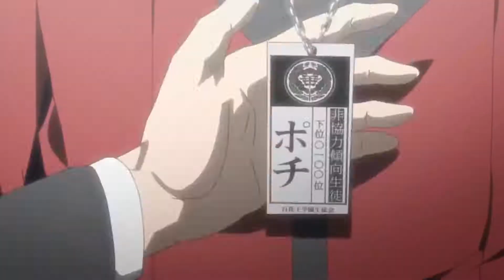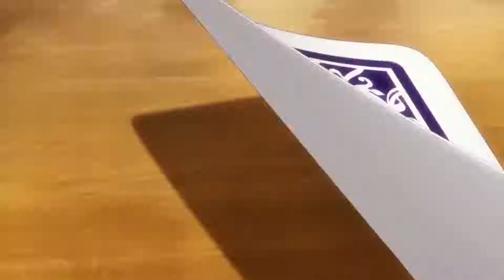Kakegurui 「AMV」 Believer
Animes AMV's 1.911 visualizações

➥ Anime: Kakegurui Episódio 1 / 2 / 3 / 4/ (賭ケグルイ)

➥ Music: Imagine Dragons - Believer (Kitchen Cover) ♪